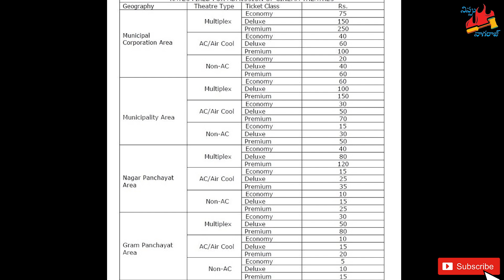సినిమా హీరోలే ఎందుకు విరాళాలు ఇవ్వాలి | Nippu Nagaraj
Tollywood coming forward to donate despite facing political issues with govt